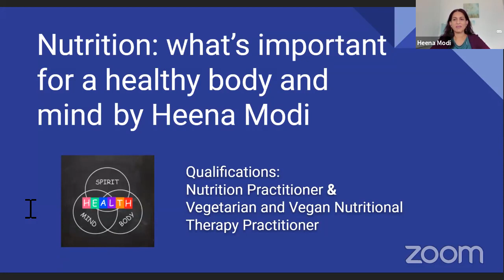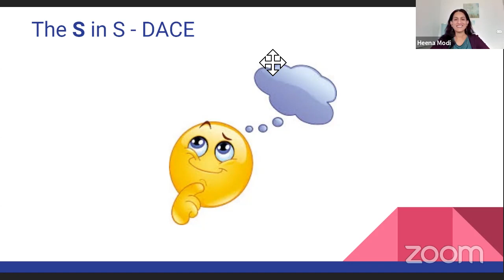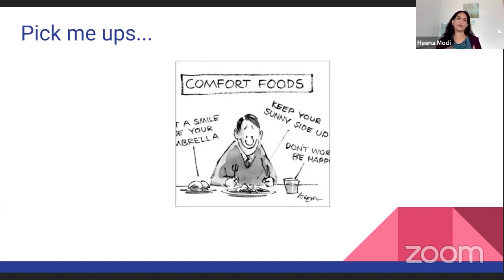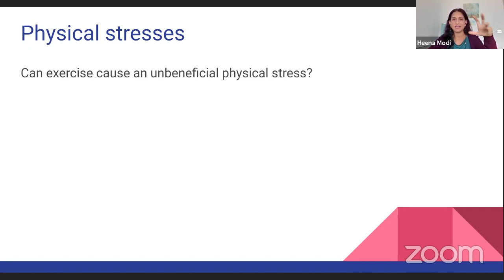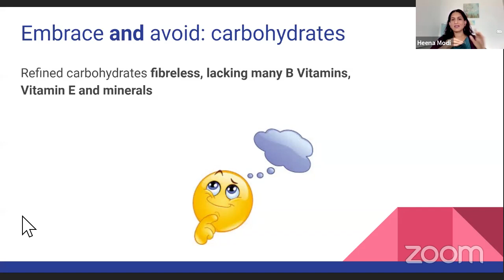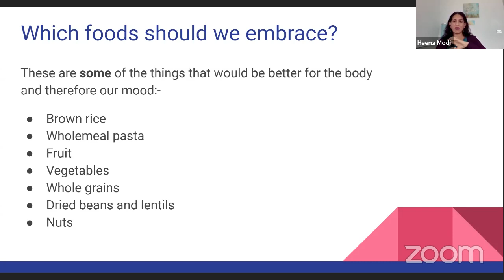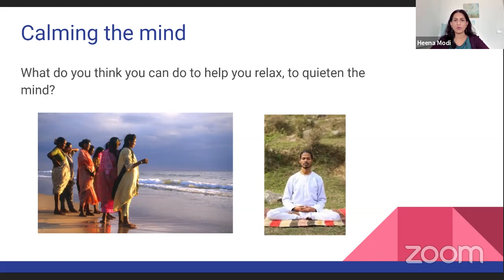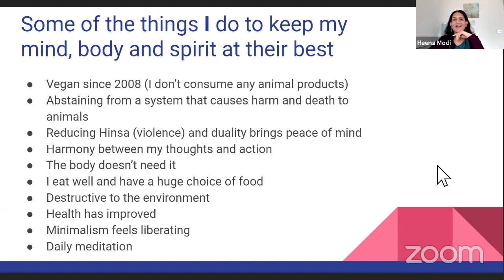Healthy Body and Mind Talk